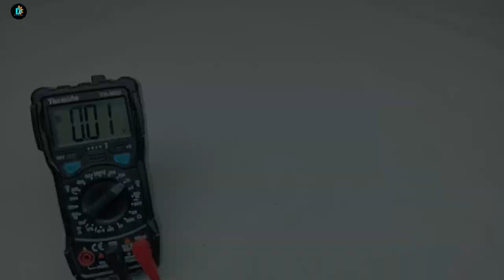जुगाड़ से बनाओ powerful LED emergency light आसानी से how to make emergency light at home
Required Component

1). 2way electronic board
2). PWM DC Regulator
3). 12v 20w LED chip
4). 12v power socket
5). pvc sheet
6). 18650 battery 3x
7). 12v BMS Board

          hello friends so eis video me maine banaya hai ak powerful rechargeable emergency light jise ap bhi asani se ghar par bana skte ho so friends is video ki help se ap bhi ise bana skte ho asani se.

{ WARNING: - Entertain your self but always be safe, and everything you do is at YOUR OWN RISK! }

how to make emergency light at home rechargeable
how to make emergency light at home with lithium battery
ghar ke liye emergency light kaise banaen ghar pe emergency light kaise banaye

prakash Thakur
India (C.G.)